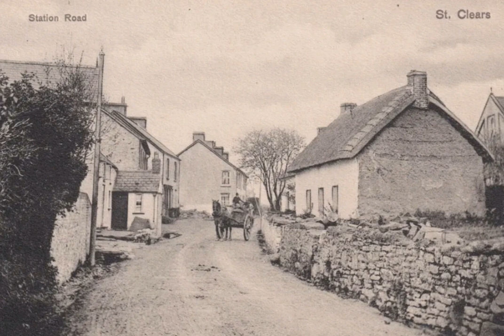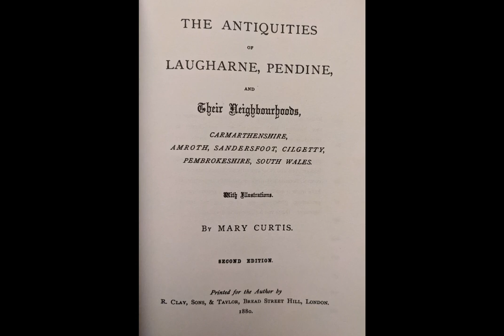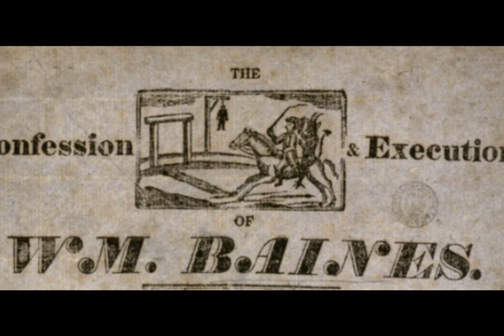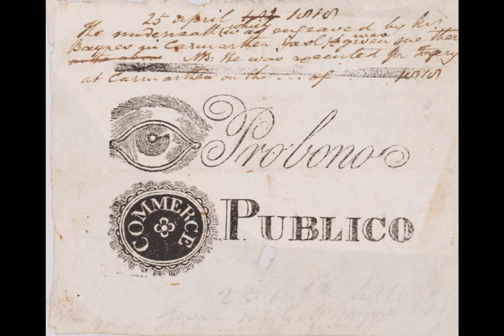The St Clears Forgery Case. Crime & Execution in Regency Carmarthenshire.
This is the story of a daring, but ultimately rather incompetent, crime committed in St Clears in 1817 which resulted in the execution by hanging at Carmarthen Gaol of its perpetrator.